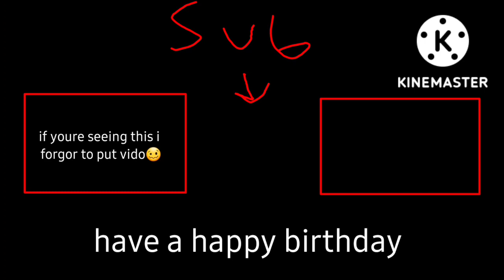new offers cause idk what to upload (pg3d)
siege mode gauntlet review coming April 2 prob
pls join clan 30753532